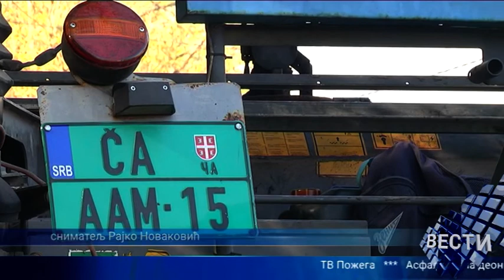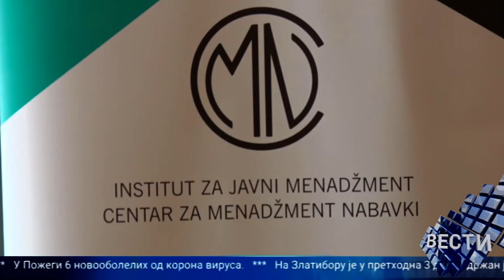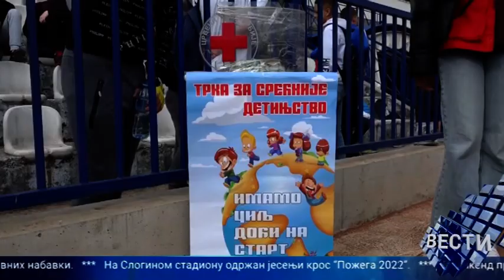Vesti 21 10 2022